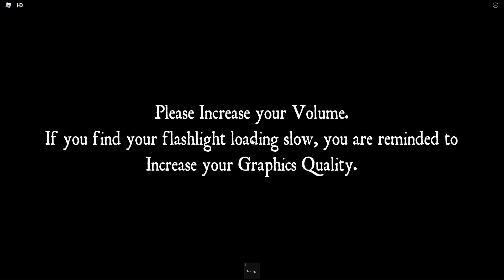The Asylum | Roblox Horror game | Chapter 1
Chapter 1 - You are an explorer, you are going to explore an abandoned asylum.